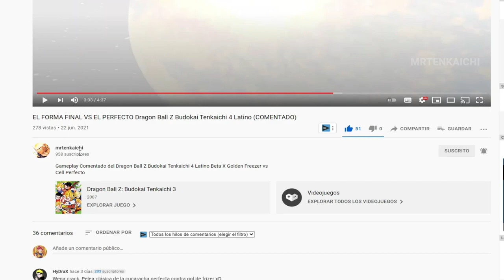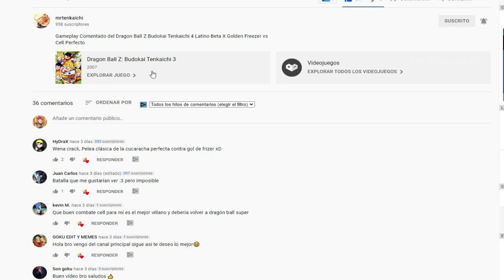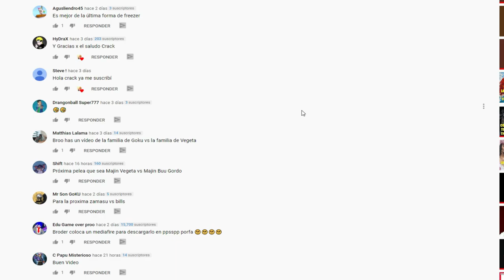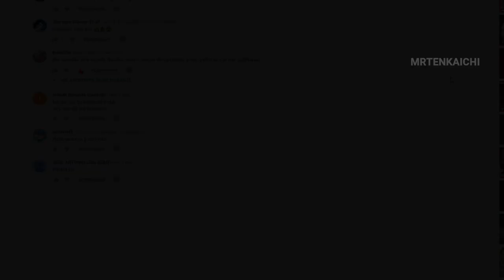GOKU VS PICCOLO en Dragon Ball Z Budokai Tenkaichi 3 Latino (COMENTADO)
Muy Buenas Gente en esta oportunidad les traigo un gameplay comentado del juego Dragon Ball Z Budokai Tenkaichi 3 Latino Goku vs Piccolo